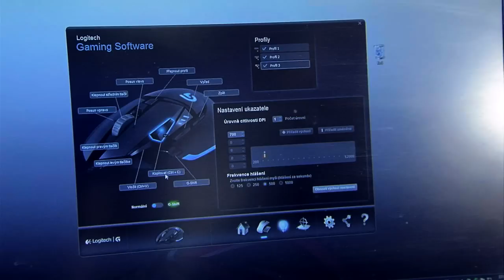Hraj naplno s Maiuskou a G502!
Ukaž jaký si střelec, jdi na a soutěž o super myši Logitech G502!